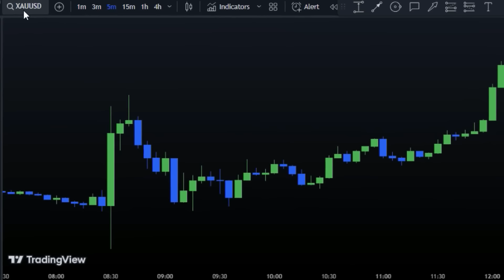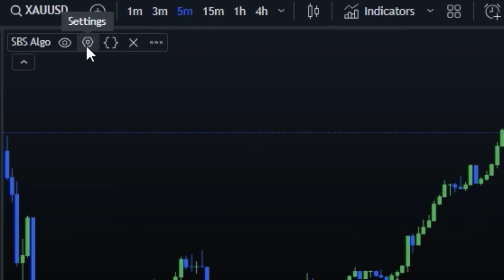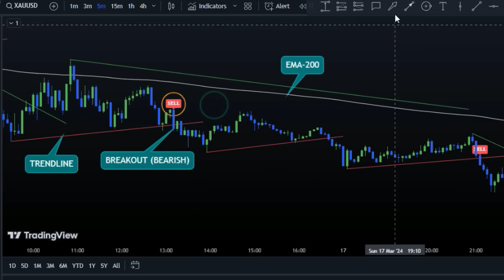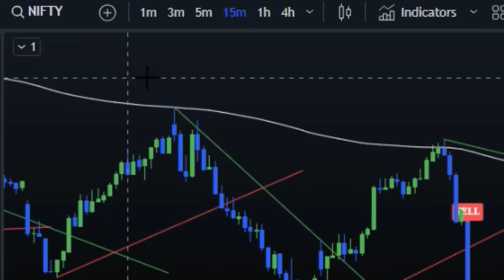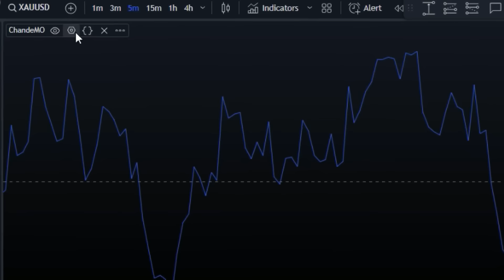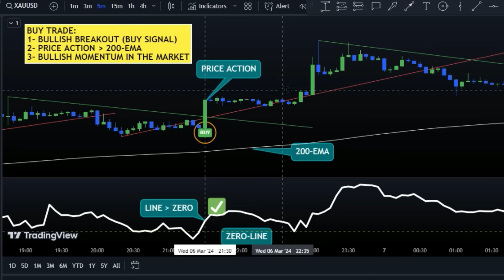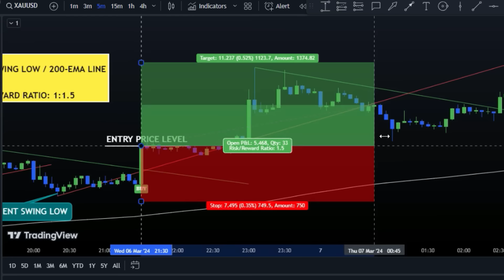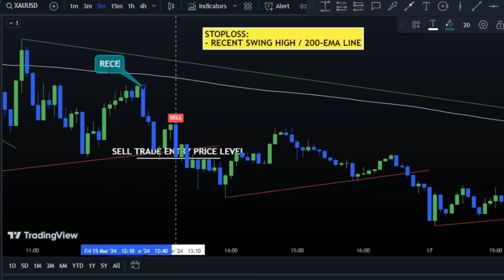NEW Free TradingView Scalping Strategy With INSANE Buy Sell Signals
Welcome to the world of scalping trading strategy with TradeGenius! This video unveils a new, free TradingView scalping strategy that will help you maximize profits using our insane buy and sell indicator. 💰💹

If you’ve been searching for a reliable way to make money online, this video is your golden ticket. We’ll guide you through the ins and outs of our scalping trading strategy, showing you how to use the buy and sell indicator to your advantage. 📈📊

TradeGenius is all about helping you make money trading. We believe in the power of investment and the potential to make a living from the financial markets. And with our new free TradingView scalping strategy, we’re taking it to the next level. 🚀💸

So, are you ready to ride the wave of “NEW Free TradingView Scalping Strategy With INSANE Buy Sell Signals”? Let’s dive in and start the journey towards maximizing profits. Remember, the key to success is patience, strategy, and the right indicators. 🎯💪

Remember, “NEW Free TradingView Scalping Strategy With INSANE Buy Sell Signals” is not just a video, it’s your path to sustainable earnings. So, let’s get started and see those profits soar! 🚀💰